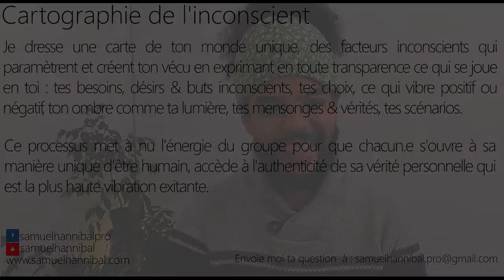Pourquoi ai-je tant de mal à gérer les bruits environnants ? Je suis vite submergé